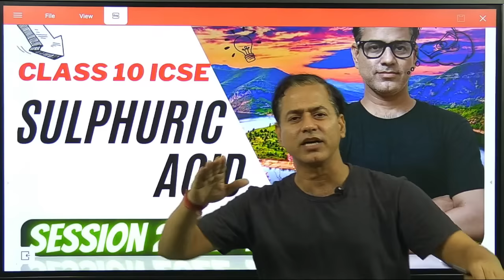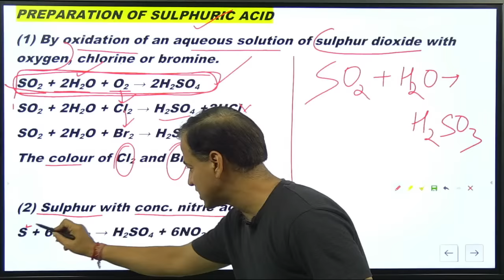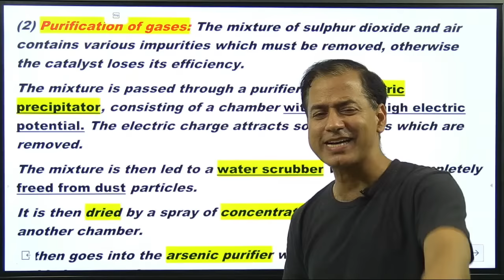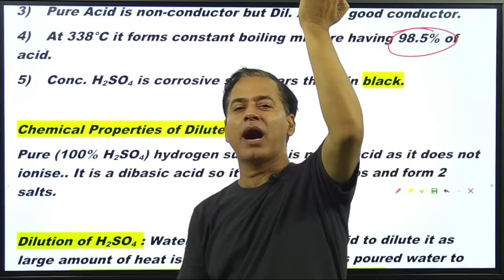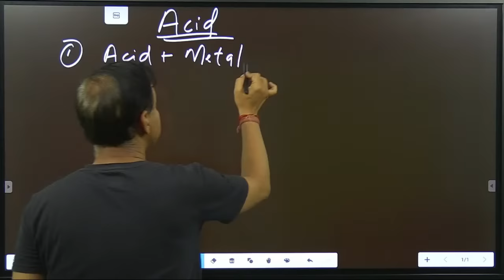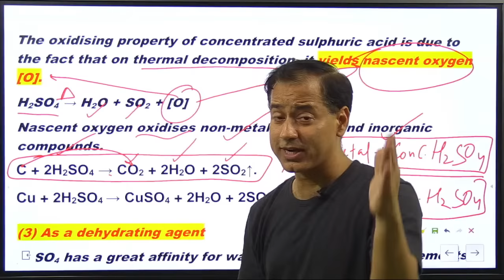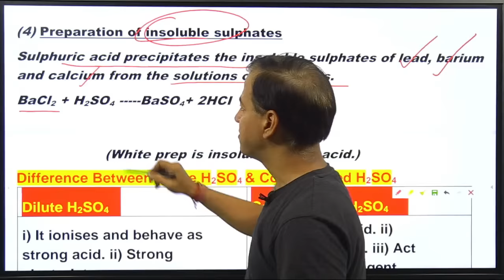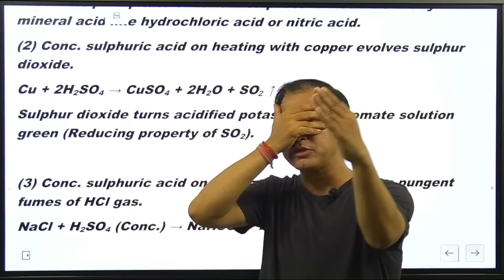Sulphuric Acid One Shot | Sulphuric Acid ICSE Class 10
We have completed the entire syllabus as per the latest ICSE 2023 Board.